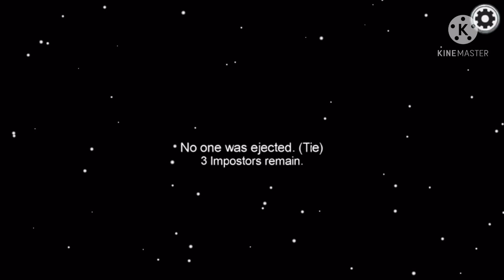I won 2 games? AMONG US#3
I win 2 games? AMON US#3